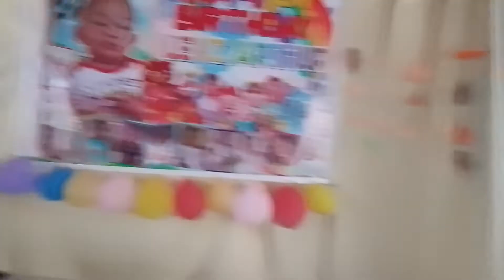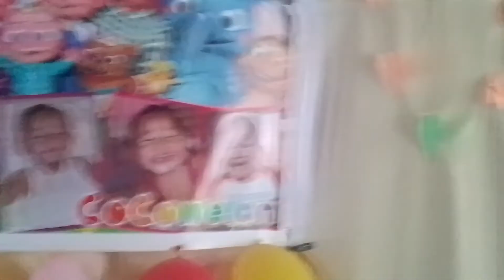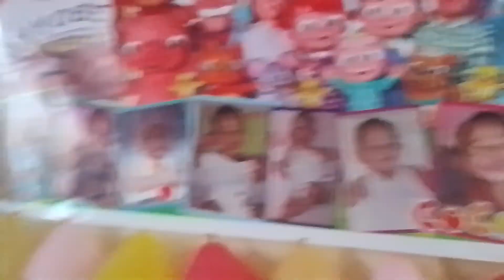first birthday party at binyag marshmallow tv vlog